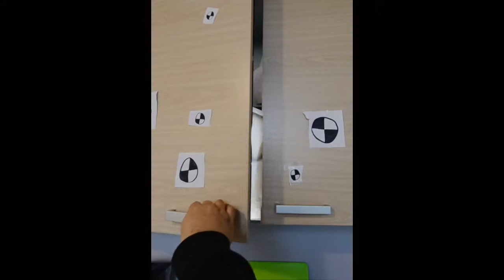Isolation done well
while so-called "rich" country are panicking with no toilet rolls in shop and no potato in house, we are fine here.  now we are rich by selling toilet roll and potato to westerner with great price-gouge.  i now can replace lada with tesla model x, with two trunks for transporting even more potato.

when yuo see we have entire basement room in house dedicated to potato storage then you laugh at us.  but who is laughing now?